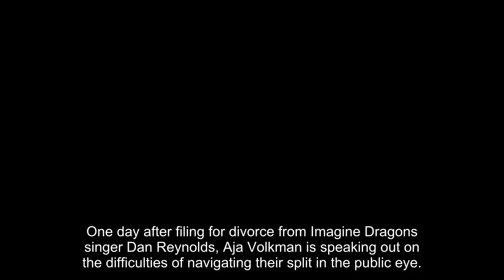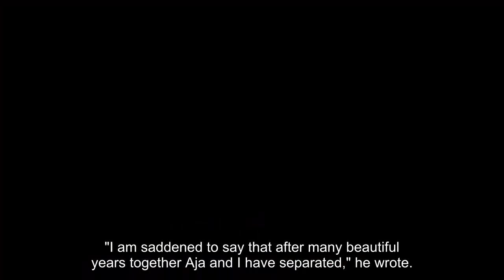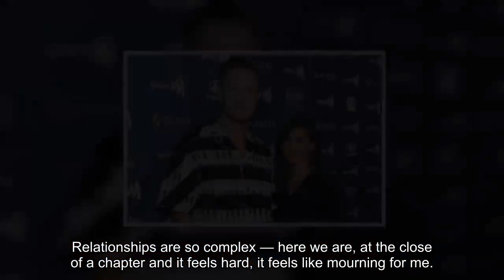Imagine Dragons Frontman Dan Reynolds' Wife Aja Volkman Files for Divorce as She Discusses 'Big Tran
One day after filing for divorce from Imagine Dragons singer Dan Reynolds, Aja Volkman is speaking out on the difficulties of navigating their split in the public eye.

Volkman, 43, and Reynolds, 35, announced their breakup in September, and she filed for dissolution of marriage on Tuesday in Los Angeles, PEOPLE confirms.

In a lengthy Instagram statement shared on Wednesday, the Nico Vega singer acknowledged that she'd "marked a pretty big transition in our lives" the day prior, and that this stage of her life has been a difficult one.

"Navigating being in a public space while going through all of the things we have been through this year has been hard for both Dan and I," she wrote. "There is nothing to be said about the fairness of that because we both chose to be on a stage as our career path, so it certainly comes with the territory. However, I've never spoken about the details of our marriage or separation or divorce. I don't intend to."

Volkman continued with a shout-out to the couple's four "amazing children," daughters Arrow Eve, 10, Gia James and Coco Rae, both 6, and son Valentine, 3, and asked her followers not to "create a witch-hunt out of the unknown."

"I think my not saying anything at all about it has led people to draw conclusions that just aren't real. Of course nobody ever imagines failing at anything when they begin," she wrote. "We fight like hell and do our best to have a positive outcome. Life is just really wild."

A rep for Reynolds had no comment when reached by PEOPLE, and a rep for Volkman did not immediately respond to a request for comment.

Since announcing their split, Reynolds has been spotted multiple times with actress Minka Kelly; in November, the two were photographed enjoying a five-hour dinner together in Los Angeles, and in March, they were snapped kissing as he carried her luggage into his house.

He first shared news of his and Vo